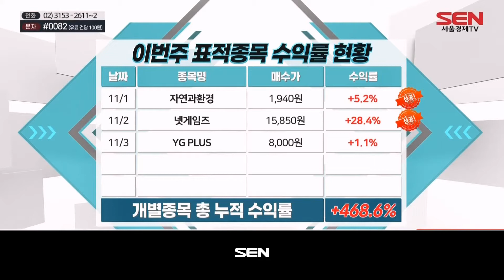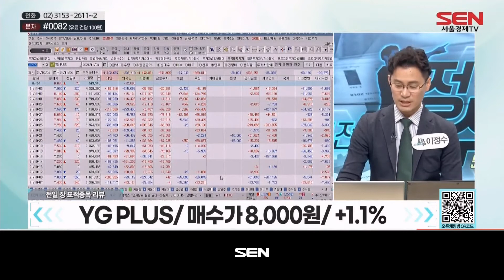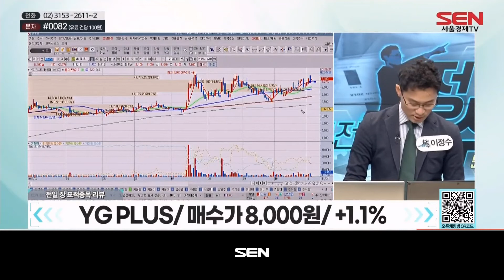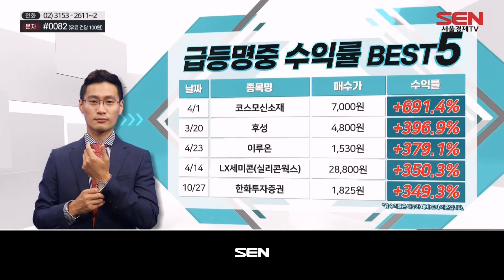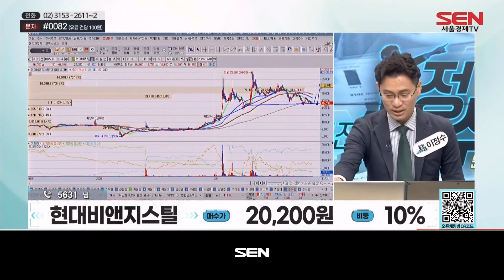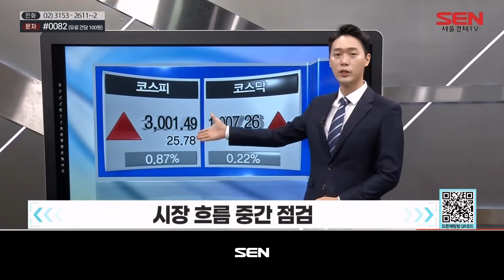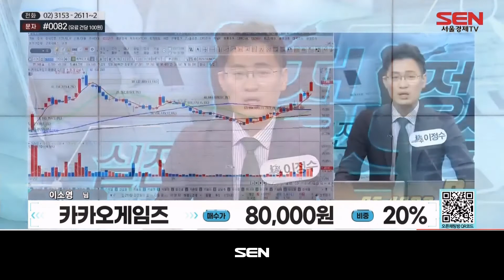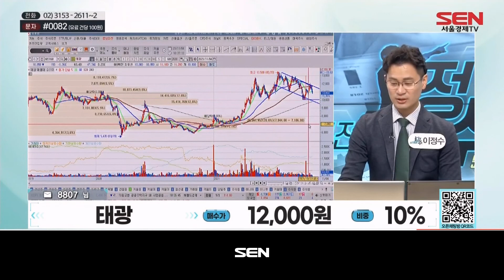실전매매의 정수 시즌2_455회_20211104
1) 시황분석
-코스피 1.1% 오른  3,000선…개인 매도•외국인/기관 매수
-오늘 장 투자 전략( 코스피 1차 목표치 3,100선 두고 박스권 흐름 )
-오늘 장 매매 전략( 낙폭과대 종목들 공략 매매의 시장 )

2) 오늘의 표적종목
- 광명전기

3) 종목상담
-셀트리온/포스코인터내셔널/현대비앤지스틸/오이솔루션/카카오게임즈/KH바텍/현대그린푸드/강원랜드/태광